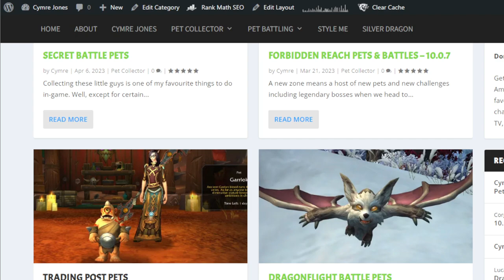Filling the Bar for March's Trading Post (Full Stream)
Full stream including the Trading Post rewards for March 2024, dragon racing, pet battling, and what I think about the new Avatar series on Netflix.

Game content recorded from World of Warcraft: Dragonflight (Patch 10.2.5)